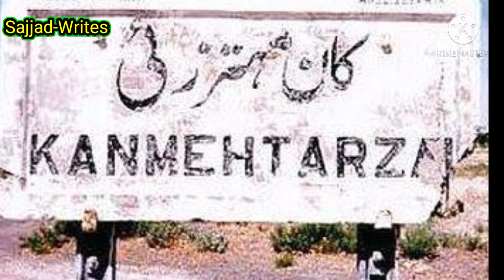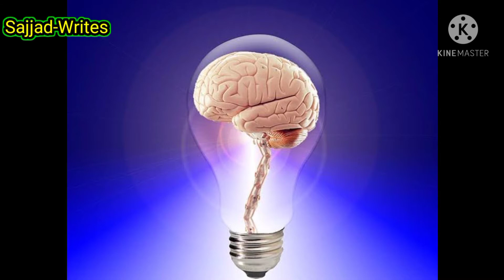Unique Facts about Pakistan